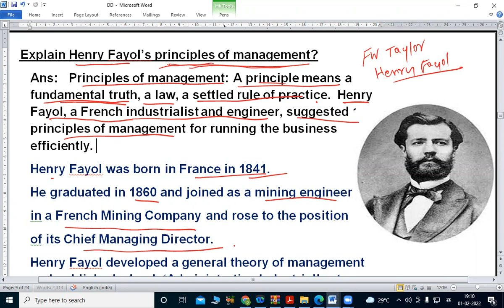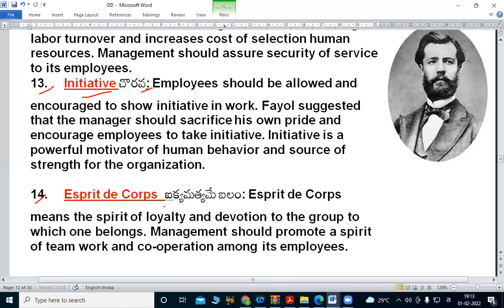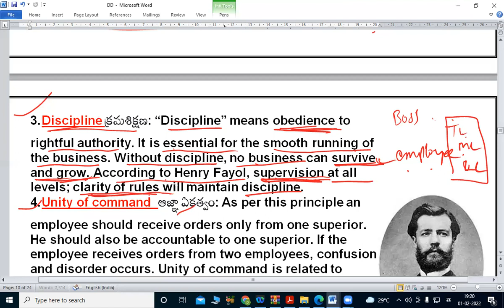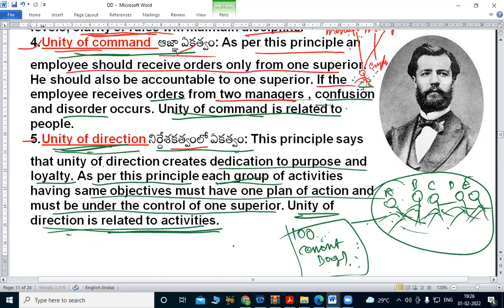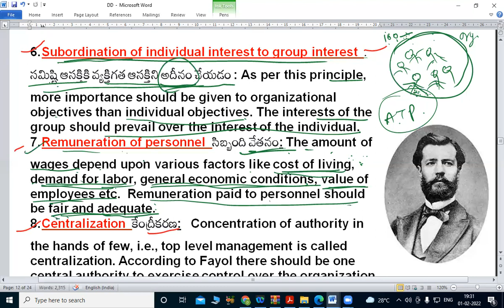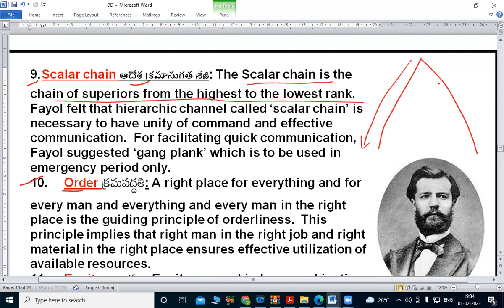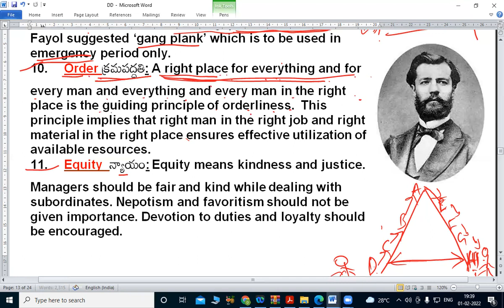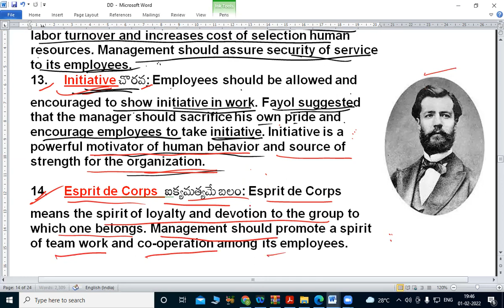PRINCIPLES OF MANAGEMENT నిర్వహణ సూత్రాలు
హెన్రీ ఫాయోల్ యొక్క నిర్వహణ సూత్రాలను వివరించండి?
జ: నిర్వహణ సూత్రాలు: ఒక సూత్రం అంటే ఒక ప్రాథమిక సత్యం, ఒక చట్టం, ఆచరణలో స్థిరపడిన నియమం.
        ఆధునిక వ్యాపార యుగంలో వ్యాపారం చాలా క్లిష్టంగా మారింది. నిర్వాహకులు వారి రోజువారీ పనిలో అనేక సమస్యలను ఎదుర్కోవలసి ఉంటుంది. నిర్వాహకులు తమ వ్యాపారాన్ని సజావుగా నడపడానికి సహాయపడే కొన్ని మార్గదర్శకాలు అవసరం. ఇవి సంస్థల కోసం హెన్రీ ఫాయోల్ అందించిన మార్గదర్శకాలు.
1. పని విభజన: "పని విభజన" అంటే సంస్థలోని వివిధ వ్యక్తుల మధ్య శ్రమ లేదా పని విభజన. ఈ ఆలోచన ఒక పని నుండి మరొక పనికి మారడం వల్ల కలిగే సమయం మరియు శ్రమ వృధాను నివారించడంలో సహాయపడుతుంది. సాంకేతిక మరియు నిర్వహణ కార్యకలాపాలకు ఈ సూత్రాన్ని వర్తింపజేయాలని ఫయోల్ చెప్పారు.
2. అధికారం మరియు బాధ్యత: హెన్రీ ఫాయోల్ ప్రకారం అధికారం మరియు బాధ్యత పక్కపక్కనే ఉండాలి. ప్రజలు అధికారాన్ని కోరుకుంటారని, బాధ్యతకు భయపడుతున్నారని ఆయన అన్నారు. అధికారం బాధ్యతకు సంబంధించినది. బాధ్యత అనేది అధికారం యొక్క పరిణామం మరియు దాని నుండి పుడుతుంది
3. క్రమశిక్షణ: “క్రమశిక్షణ” అంటే సరైన అధికారానికి విధేయత. వ్యాపారం సజావుగా సాగేందుకు ఇది చాలా అవసరం. క్రమశిక్షణ లేకుండా ఏ వ్యాపారం మనుగడ సాగించదు.
4. ఆజ్ఞా ఏకత్వం: ఈ సూత్రం ప్రకారం ఒక ఉద్యోగి ఒక ఉన్నతాధికారి నుండి మాత్రమే ఆర్డర్‌లను స్వీకరించాలి. అతను కూడా ఒక ఉన్నతాధికారికి జవాబుదారీగా ఉండాలి. ఉద్యోగి ఇద్దరు ఉద్యోగుల నుండి ఆర్డర్‌లను స్వీకరిస్తే, గందరగోళం మరియు రుగ్మత ఏర్పడుతుంది. . ఆజ్ఞా ఏకత్వం  వ్యక్తులకు సంబంధించినది.
5. నిర్దేశకత్వంలో ఏకత్వం: ఈ సూత్రం ప్రకారం, .  నిర్దేశకత్వం యొక్క ఐక్యత ప్రయోజనం మరియు విధేయతకు అంకితభావాన్ని సృష్టిస్తుంది. ఈ సూత్రం ప్రకారం ఒకే లక్ష్యాలను కలిగి ఉన్న ప్రతి కార్యకలాపాల సమూహం తప్పనిసరిగా ఒక కార్యాచరణ ప్రణాళికను కలిగి ఉండాలి మరియు ఒక ఉన్నతాధికారి నియంత్రణలో ఉండాలి.
6. సమిష్టి ఆసక్తికి వ్యక్తిగత ఆసక్తిని అదీనం చేయడం: ఈ సూత్రం ప్రకారం, వ్యక్తిగత లక్ష్యాల కంటే సంస్థాగత లక్ష్యాలకు ఎక్కువ ప్రాముఖ్యత ఇవ్వాలి. వ్యక్తి యొక్క ఆసక్తి కంటే సమూహం యొక్క ప్రయోజనాలు ప్రబలంగా ఉండాలి.
7. సిబ్బంది వేతనం: జీతాల మొత్తం జీవన వ్యయం, కార్మికుల డిమాండ్, సాధారణ ఆర్థిక పరిస్థితులు, ఉద్యోగుల విలువ మొదలైన వివిధ అంశాలపై ఆధారపడి ఉంటుంది. సిబ్బందికి చెల్లించే వేతనం న్యాయంగా మరియు తగినంతగా ఉండాలి.
8. కేంద్రీకరణ: కొందరి చేతుల్లో అధికార కేంద్రీకరణ, అంటే ఉన్నత స్థాయి నిర్వహణను కేంద్రీకరణ అంటారు. ఫయోల్ ప్రకారం సంస్థపై నియంత్రణను అమలు చేయడానికి ఒక కేంద్ర అధికారం ఉండాలి. ఉత్తమ ఫలితాలను పొందడానికి కేంద్రీకరణ మరియు వికేంద్రీకరణ మధ్య సమతుల్యత ఉండాలని ఫాయోల్ అభిప్రాయపడ్డారు.
9. ఆదేశ క్రమానుగత శ్రేణి: స్కేలార్ చైన్ అనేది అత్యున్నత స్థాయి నుండి దిగువ స్థాయి వరకు ఉన్న ఉన్నతాధికారుల గొలుసు. కమాండ్ యొక్క ఐక్యత మరియు సమర్థవంతమైన కమ్యూనికేషన్ కలిగి ఉండటానికి 'స్కేలార్ చైన్' అని పిలువబడే క్రమానుగత ఛానెల్ అవసరమని ఫాయోల్ భావించాడు. త్వరిత సంభాషణను సులభతరం చేయడానికి, ఫాయోల్ 'గ్యాంగ్ ప్లాంక్'ని సూచించాడు, దీనిని అత్యవసర సమయంలో మాత్రమే ఉపయోగించాలి.
10. క్రమపద్దతి: ప్రతిదానికీ మరియు ప్రతి మనిషికి సరైన స్థలం సరైన స్థలంలో ఉండటం క్రమబద్ధత యొక్క మార్గదర్శక సూత్రం. సరైన ఉద్యోగంలో సరైన మనిషి మరియు సరైన స్థలంలో సరైన పదార్థం అందుబాటులో ఉన్న వనరులను సమర్థవంతంగా ఉపయోగించుకునేలా చేస్తుందని ఈ సూత్రం సూచిస్తుంది.
11. న్యాయం: ఈక్విటీ అంటే దయ మరియు న్యాయం. నిర్వాహకులు సబార్డినేట్‌లతో వ్యవహరించేటప్పుడు న్యాయంగా మరియు దయగా ఉండాలి. బంధుప్రీతి, పక్షపాతానికి ప్రాధాన్యత ఇవ్వకూడదు. విధుల పట్ల భక్తి, విధేయతను ప్రోత్సహించాలి.
12. సిబ్బంది ఉద్యోగ భద్రత : సిబ్బంది పదవీకాలం యొక్క అస్థిరత  మరియు ప్రభావం  రెండూ  చెడు నిర్వహణ కు కారణం అని ఫాయోల్ అభిప్రాయపడ్డారు. ఇది అధిక కార్మిక టర్నోవర్‌కు దారితీస్తుంది మరియు మానవ వనరుల ఎంపిక వ్యయాన్ని పెంచుతుంది. మేనేజ్‌మెంట్ తన ఉద్యోగులకు సేవా భద్రతకు హామీ ఇవ్వాలి.
13. చొరవ: పనిలో చొరవ చూపడానికి ఉద్యోగులను అనుమతించాలి మరియు ప్రోత్సహించాలి. మేనేజర్ తన స్వంత అహంకారాన్ని త్యాగం చేయాలని మరియు చొరవ తీసుకునేలా ఉద్యోగులను ప్రోత్సహించాలని ఫయోల్ సూచించారు. చొరవ అనేది మానవ ప్రవర్తన యొక్క శక్తివంతమైన ప్రేరేపకుడు మరియు సంస్థకు బలం యొక్క మూలం
14. ఎస్ప్రిట్ డి కార్ప్స్ – ఐక్యమత్యమే బలం : ఎస్ప్రిట్ డి కార్ప్స్ అంటే  సమూహానికి విధేయత మరియు భక్తి చూపడం. మేనేజ్‌మెంట్ దాని ఉద్యోగులలో టీమ్ వర్క్ మరియు సహకార స్ఫూర్తిని ప్రోత్సహించాలి.